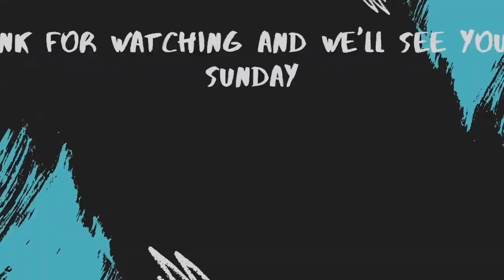Where Are You Headed 2 - What About Your Legacy || Pastor Jonathan Harris || Destiny Church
Pastor Jonathan Harris continues the Series on Where Are You Headed? with today's message title - What About Your Legacy.